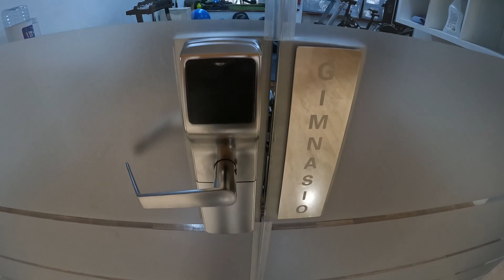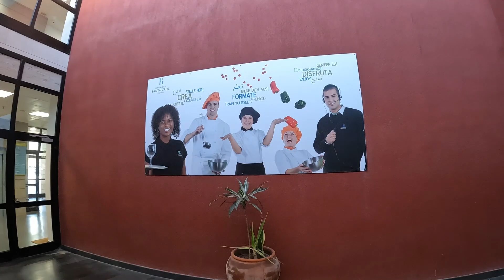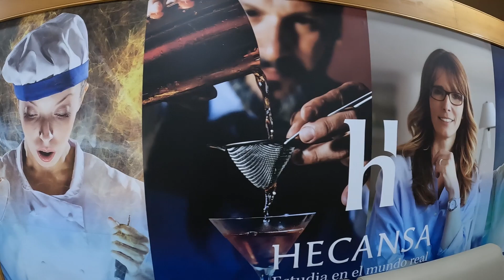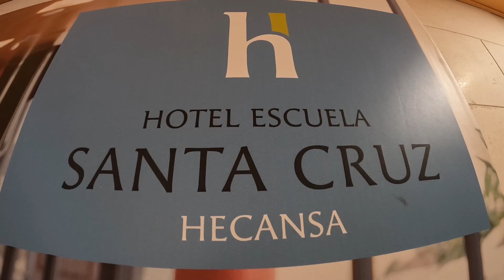Santa Cruz Tenerife Escuela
Je vous invite à découvrir un même temps que moi l’Hôtel Escuela de Tenerife, où on reçoit des clients, et où en enseigne les métiers hôteliers. J'approuve ses 4 étoiles, méritées ...